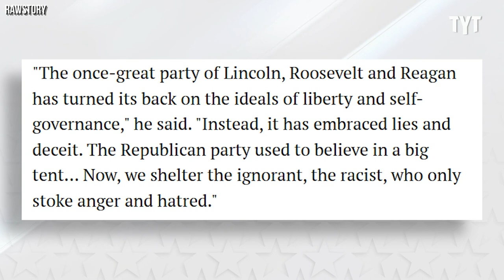Republican COWARD's Speech Is Too Little, Too Late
Is it a good thing that Adam Kinzinger is calling out the Republican Party's many faults? Of course. Is it surprising he waited until speaking out wouldn't affect him to do so? Not at all. Jackson White breaks it down.